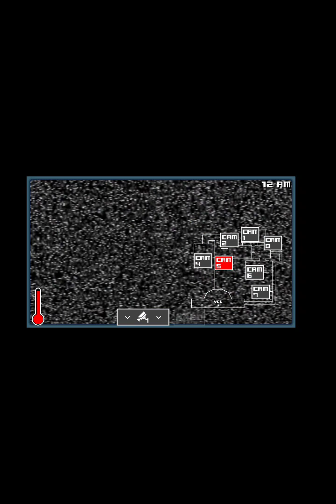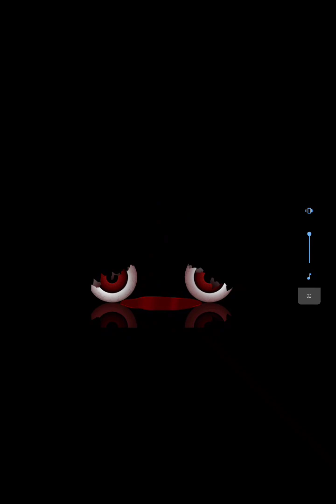This Game Is So Stressful (ONAF 3) Part 1. Almost Raged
This Game Is So Stressful. Play At Your Own Risk.